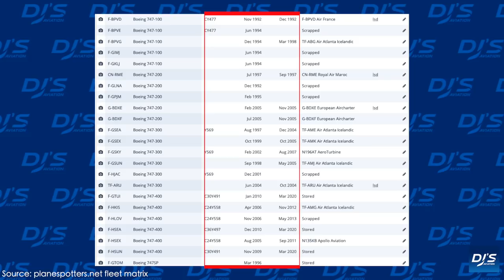Corsair Retires Boeing 747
Corsair has become the latest in a long list of airlines following the outbreak of the COVID-19 pandemic to accelerate the retirement of their quad jets. In today's video, I take a look at the Corsair history!